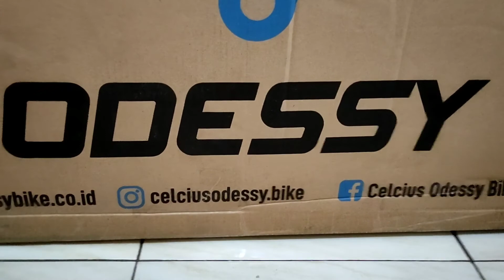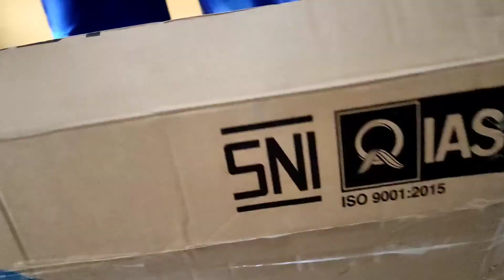ODESSY RITZ 20 INCI || Unboxing Sepeda Baru Kalyca Kairav Family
Hay.. Teman teman

Kalyca Kairav Family baru beli sepeda lipat secara online. Kami beli sepeda lipat merk ODESSY RITZ ukuran 20 inci. Dari berbagai pertimbangan akhirnya merk ODESSY RITZ inilah yang kami pilih, karena sesuai kebutuhan dan buget juga hehe...

Simak terus bagaimana keseruan unboxing sepeda lipat kami, dan apakah ada yang aneh?..

Bantu like dan komen..
Juga Share..

Ini dapat mambantu chanel ini berkembang..

Terima kasih
Kalyca Kairav Family